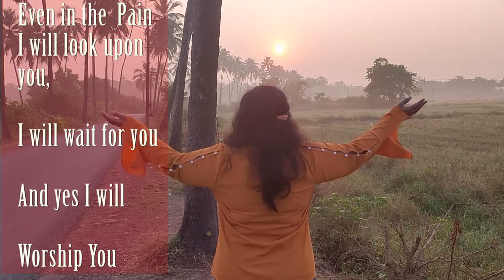Phir Ek Baar|| Hindi Christian Worship Song || Majesty Das Ft. Vandana Rassmann.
Phir Ek Baar is all about a Return of the Worshiper to his Father, Phir ek Baar is a worship Song, which Draws a Prayer of a broken Heart making a a return with an Confession, willingness, and passion to Worship His father Again.
The Song has Been Written and Composed by me.
Singers are:- Vandana Rassman (Richard Vandan on Fb)  and Majesty Richard Das.
Location Was Shot in Goa.
Video was Done Ashley Rassmann, He is Lucknow and Serving God.

We Are Truly Delighted to Post our very First Music Video. May God Bless You all.